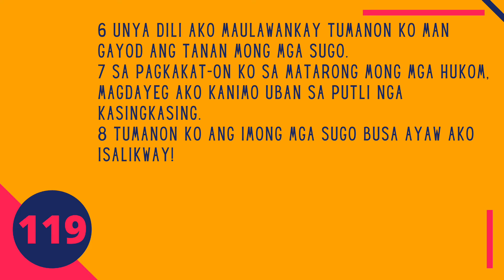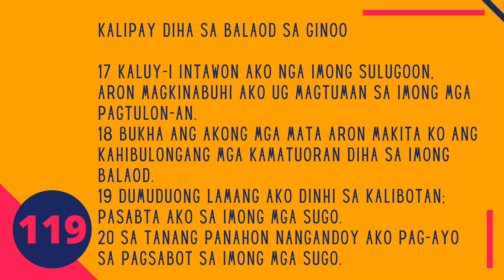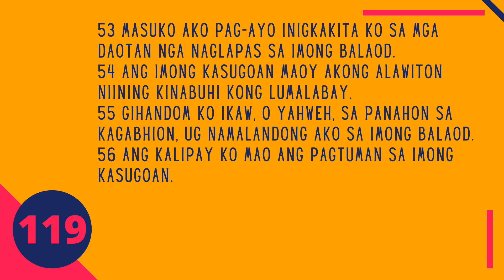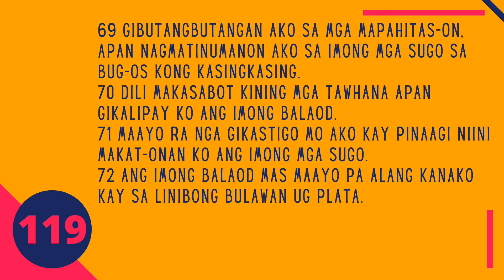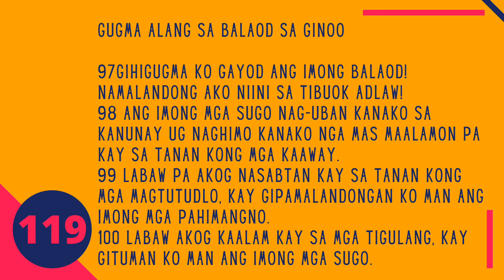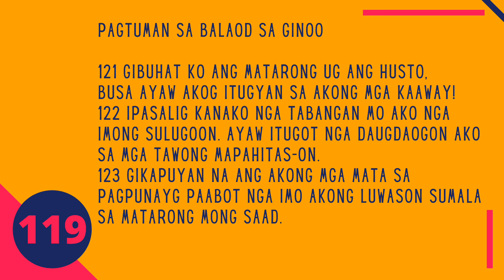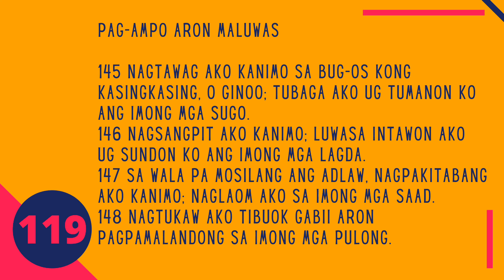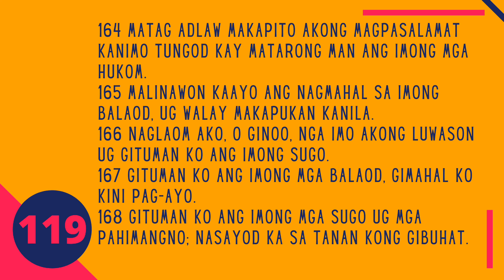Salmo 119 | ANG BALAOD SA GINOO | Bisayan/Cebuano Audio Bible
Podcast Voice: Jocelyn Caroro
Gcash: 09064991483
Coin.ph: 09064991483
Thank you very much.
Read Version: Ang Bag-ong Maayong Balita Biblia. Ang Bag-ong Maayong Balita Biblia This translation, published by the Philippine Bible Society, was published in 1999. If you would like to buy a copy of this translation please visit the Philippine Bible Society